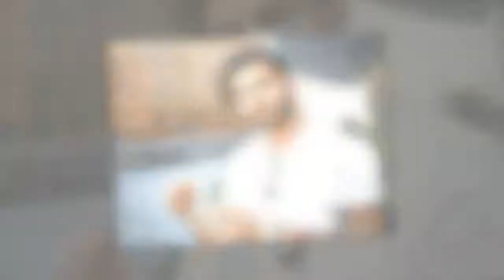Uomini e Donne, Andrea Melchiorre si è fidanzato: ecco chi è lei| STARS NEWS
Andrea Melchiorre si è fidanzato con una bellissima ragazza. L'ex di Uomini e Donne presenta a tutti la sua dolce metà. Auguri!